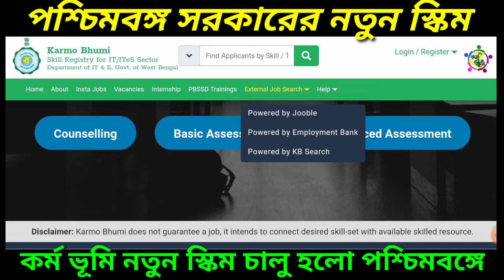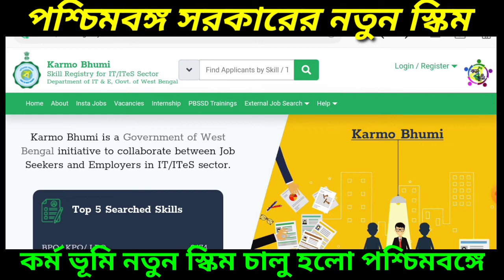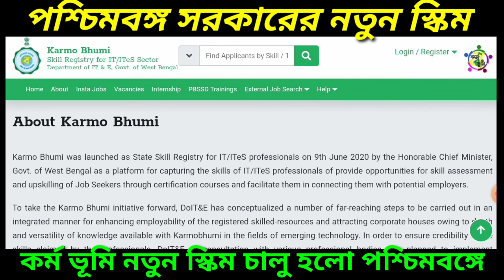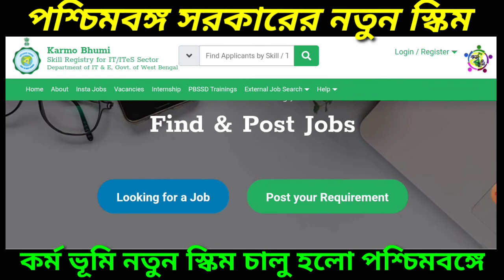karmo bhumi west bengal registration | karma bhumi prakalpa online apply | banglar bhumi.gov.in 2021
karmo bhumi west bengal registration
 karma bhumi prakalpa online apply
 banglar bhumi.gov.in 2021